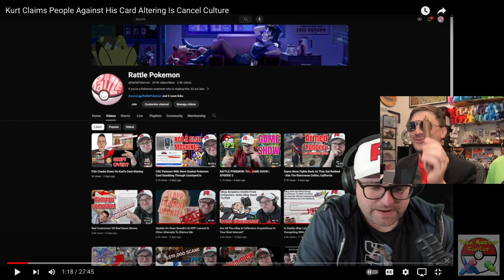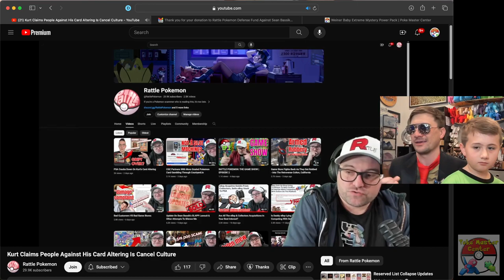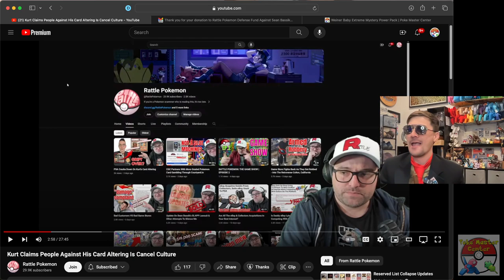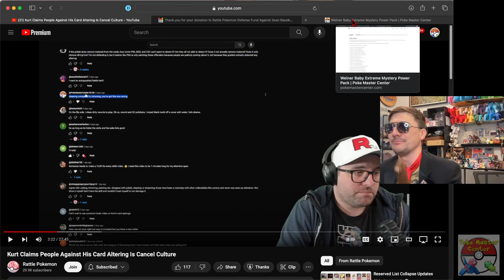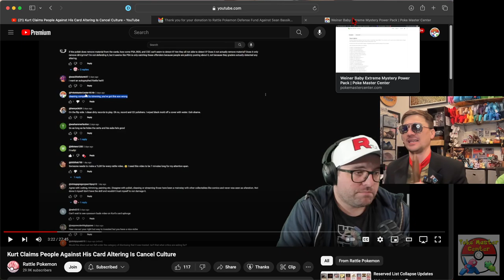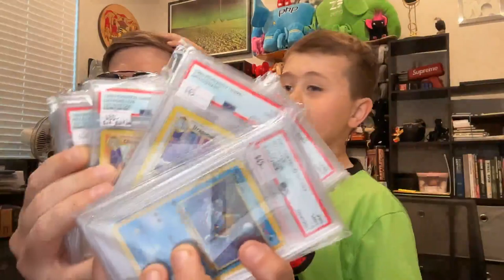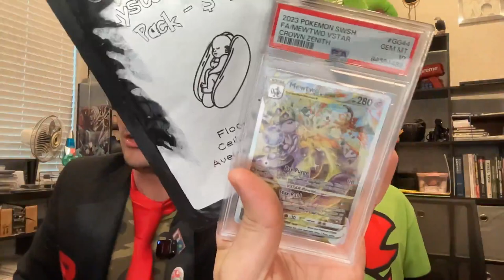Rattle Pokemon is trying to CANCEL GIOVANNI!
In a recent surge of controversy, the YouTuber known as @RattlePokemon  has sparked a heated debate by accusing me and @kurtscardcare  of altering Pokémon cards. Contrary to these claims, my role in the Pokémon card community is solely dedicated to cleaning and preserving the cards. I do not engage in any form of coloring or trimming. This misunderstanding has led to a significant backlash, and I feel it's essential to set the record straight. My commitment to maintaining the integrity of Pokémon cards remains strong, and I strive to ensure that every collector's treasures remain in pristine condition without any modification.

LIMITED QUANTITY OF WEINER BABY EXTREME MYSTERY POWER PACKS AVAILABLE AT THE LINK BELOW - SEASON 1 (21 Cards Total)